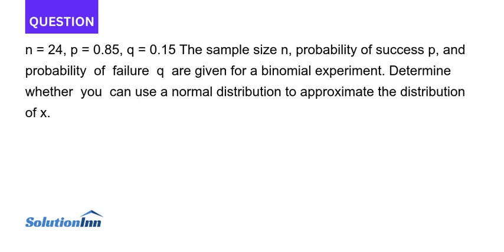n 24 p 0.85 q 0.15 The sample size n probability of success p and probability of failure q are gi...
n = 24, p = 0.85, q = 0.15 The sample size n, probability of success p, and probability of failure q are given for a binomial experiment. Determine whether you can use a normal distribution to approximate the distribution of x.